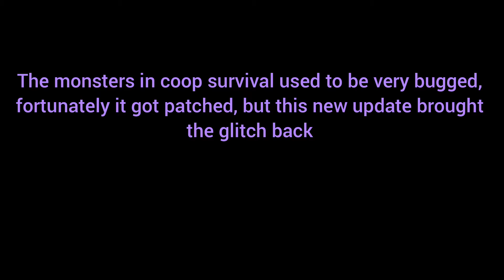The co-op survival monsters are glitched... AGAIN _ pixel gun 3 d gameplay walkthrough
the co-op survival monsters got fixed in the past, but because a lot of changes got reverted, they are glitched again